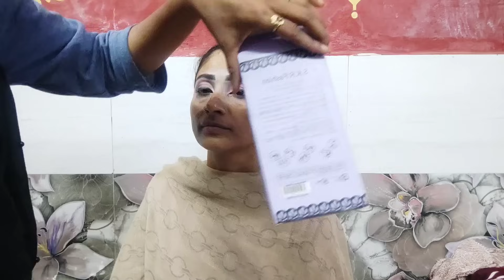SISTER KA KIYA PARTY LOOK😇 | HALAT HUI KHRAB😵‍💫 | JALDI ME HUI MISTAKE😔